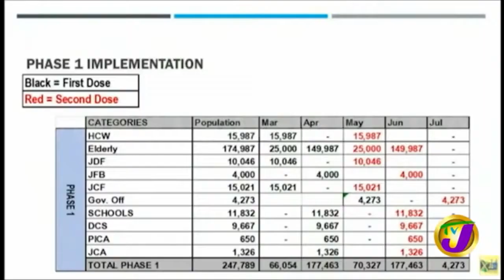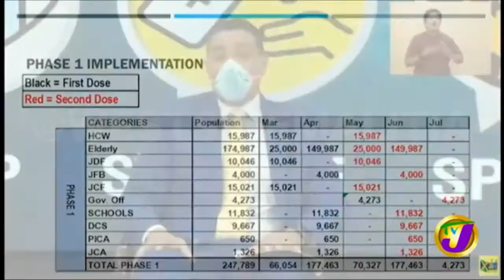go suck yo mada Andrew on suck a cock